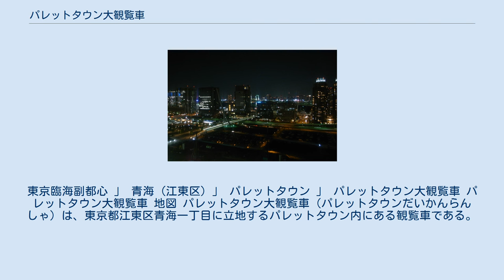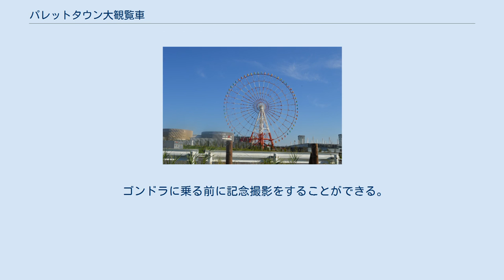パレットタウン大観覧車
青海_(江東区)
東京臨海副都心 」 青海 (江東区) 」 パレットタウン 」 パレットタウン大観覧車 パレットタウン大観覧車 地図 パレットタウン大観覧車（パレットタウンだいかんらんしゃ）は、東京都江東区青海一丁目に立地するパレットタウン内にある観覧車である。
サノヤス・ライド株式会社が所有・管理をしており、サノヤス・ライドサービス株式会社が運営する。
 日本最大級の観覧車で、羽田空港や西新宿の超高層ビル群など東京を一望することができる。
2013年3月にイルミネーションの改修工事が終了し、春夏秋冬の四季をイメージしたイルミネーションを季節ごとに点灯させることができる。
観覧車からの眺望は抜群で「観覧車から見る夜景NO.1」や日本の展望スポットベスト20に選ばれたこともある。
 全64台のうち4台は、骨組み以外は透明のシースルーゴンドラを採用している。
 ゴンドラに乗る前に記念撮影をすることができる。
 1999年の開業時、大阪市・天保山ハーバービレッジにある天保山大観覧車を上回る世界最大の観覧車となったが、翌年開業したロンドン・アイに世界最大の座を明け渡した。